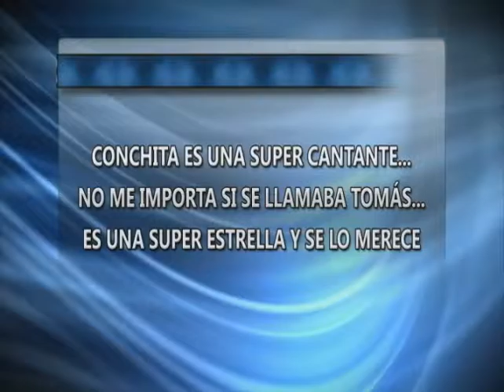Noticiero Enrique Gratas- Mito de la Mujer Barbuda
Conchita Wurst ha cambiado para siempre los concursos de canto, con su victoria en el fesival de la cancion en Eurovision.